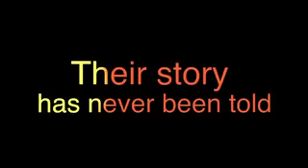Jose Guadalupe Posada & Antonio Vanegas Arroyo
Art and revolution